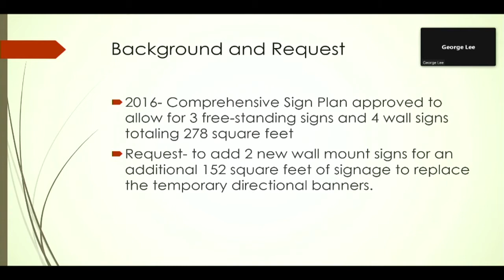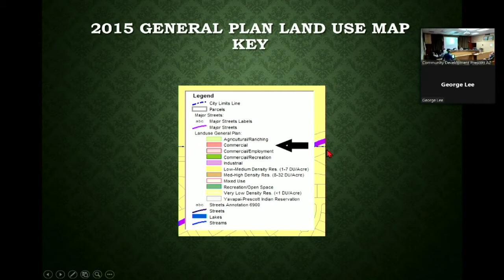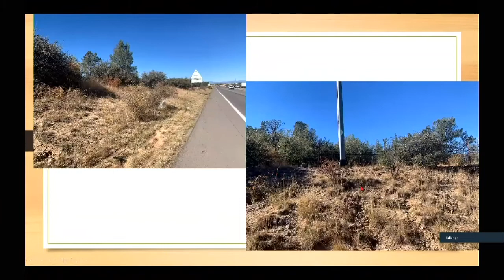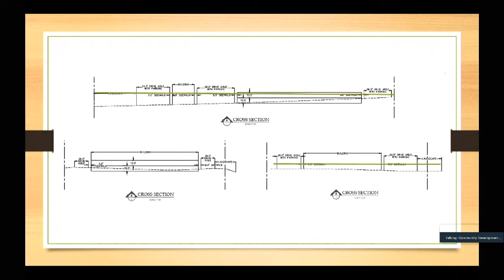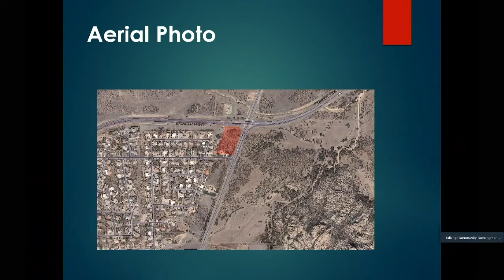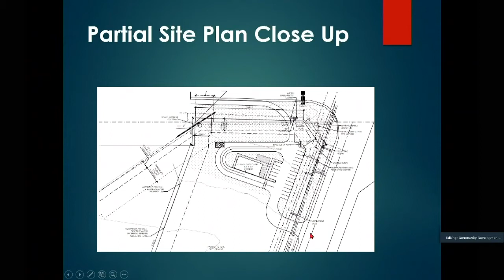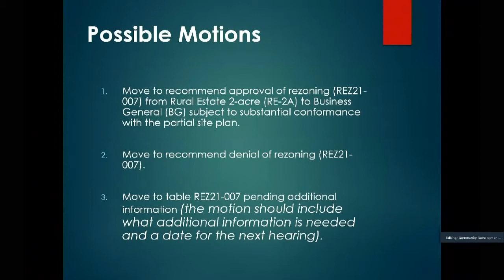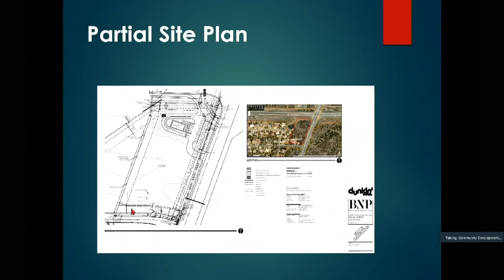Planning and Zoning Commission Meeting - October 28, 2021